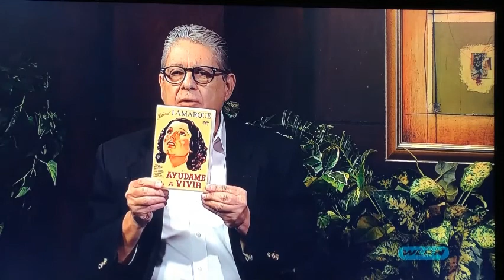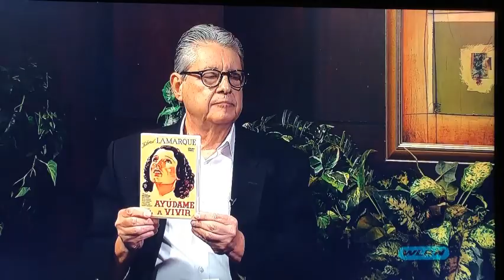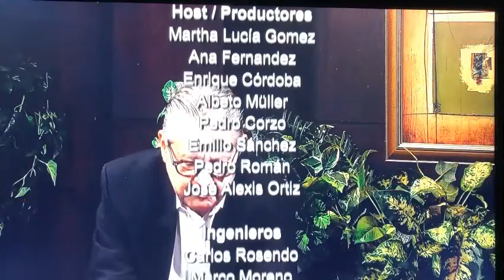PRIMERA VISITA DE LIBERTAD LAMARQUE A CUBA EN 1946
Un acontecimiento relevante en la historia de la cultura popular latinoamericana. Marcó un hito en el desarrollo de la radiodifusión cubana, pues en esos momentos se desarrollaba un fuerte enfrentamiento entre dos emisoras: la CMQ y la RHC. La presencia en la isla de Lamarque hizo que la RHC se anotara un triunfo publicitario enorme.  La visita fue importante porque reveló a la artista cuán grande era su ascendencia entre el público internacional. Además, colocó a Cuba como punto de referencia regional para calibrar el éxito potencial de figuras de la cultura popular. Para triunfar en el mundo artístico había que pasar por La Habana.